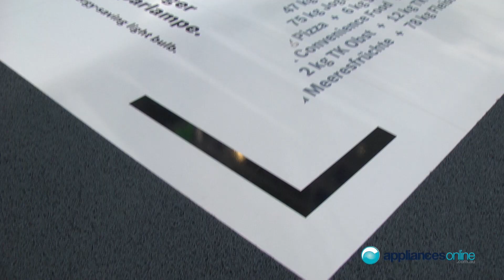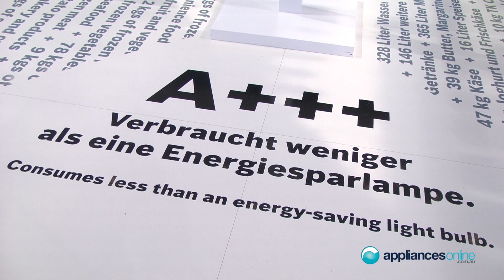Bosch displays wide range of brightly coloured fridges at European IFA show - Appliances Online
Bosch has displayed a colourful new static range of energy efficient fridges. The models feature a specific colour range.

Experts at Bosch claim colours are more and more important in kitchen design, but it is often hard to decide on the popular finishes.

The German company has asked customers which colours they prefer to determine the most popular.

As well as making good looking products, Bosch is focused on creating the broadest range of efficient appliances in the markets, with even more reaching the European A+++ rating.

Let us know what would your favourite colour be.